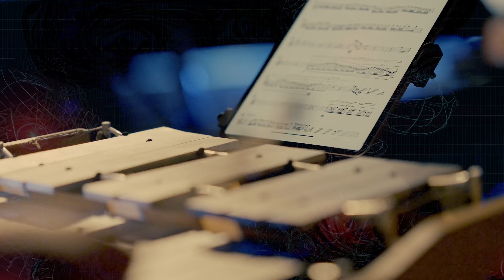Iannis Xenakis: MÉTAUX from Pléïades (1978) - Elbtonal Percussion feat. Rocco Helmchen (Visuals)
XENAKIS RE:LOADED

Iannis Xenakis - MÉTAUX from Pléïades (1978)

Elbtonal Percussion:
Francisco Manuel Anguas Rodriguez
Sönke Schreiber
Jan-Frederick Behrend
Stephan Krause

Special Guests:

Alexandros Giovanos
Maximilian Wolfgang Schwarz
(Percussion)

Rocco Helmchen
(Visuals)

Video: Axel Dreyer and Team
Audio: Jan-Frederick Behrend

Big Thanks to Neustart Kultur,
YAMAHA Music, MEINL Instruments
and Schlosserei P&H for support!